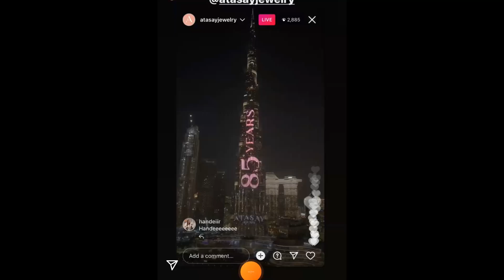hande ercel: I am proud to be your colleague !!